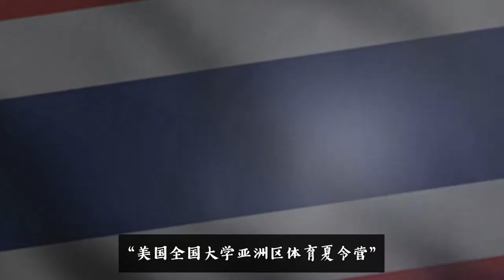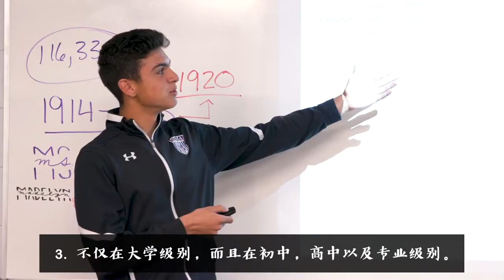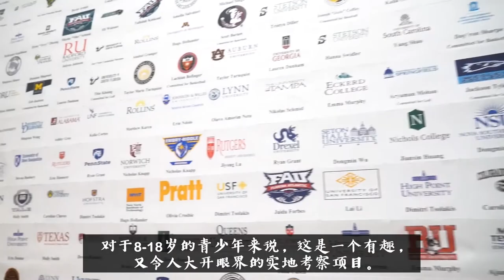U.S. College Sports Camp Asia Introduction VDO (Full)_Chinese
ABOUT US
U.S. College Sports Camp was founded in 2013 for junior athletes to have opportunities to study and to play sports at the same time.  This combination is supported by strong NCAA, NAIA and NJCAA leagues in U.S.A.   The college recruiting process is very competitive and confusing. Our U.S. College Sports Camp Asia provide both day camp and consulting processing for the junior athletic to play in the college level.

Now, the program has run for 5 consecutive years successfully, our camp has expand from Tennis, Golf and Soccer to Swimming and badminton.

THE PURPOSE OF THE CAMP:
Improve overall skills and a general knowledge of the sport, instructed by U.S. College Coaches.  Participants will learn about the U.S. education system, NCAA, NAIA and NJCAA College requirements and sports opportunities available at universities in the U.S. and Canada

Over 20 U.S. College Golf, Tennis, Soccer, Swimming and Badminton Coaches from all across the U.S. and Canada will train college bound athletes at the U.S. College Sports Camp in Bangkok, Thailand.  The Camp will offer instructional drills and “college-style” team practices and competitive play formats, designed to provide the players with a personalized assessment of their skill level.  This camp is open to any and all entrants. The camp is also not limited by number and age of participant.

FOUNDER OF U.S. COLLEGE CAMP- ASIA
Mr. Thanakorn Duangmanee (George)

George graduated from University of South Alabama with full scholarship in Tennis.  He received MBA from George Washington and had pursued his career in financial world with Morgan Stanley for 25 years in United State.  During that time he also a founder of Thai Tennis Organization in America, treasurer of U.S. Tennis Association (Mid-Atlantic) Section, and Committee with Asian Tennis Federation and the Lawn Tennis of Thailand

George has realized the opportunity that he got from Tennis with education is the most valuable things for him.  He intents to pass this on to the next generation and found U.S. College Sports Camp in Asia.